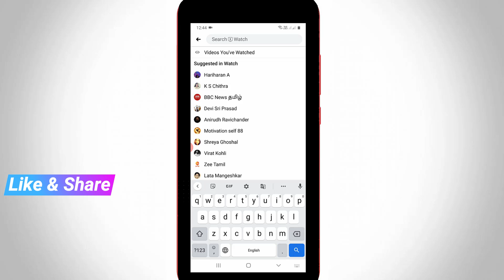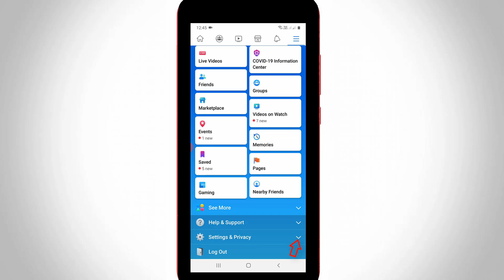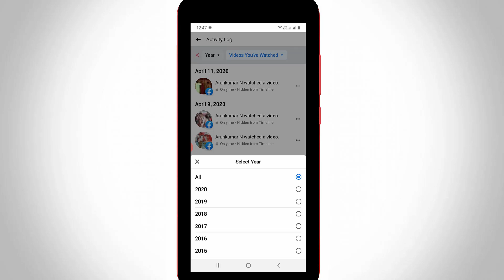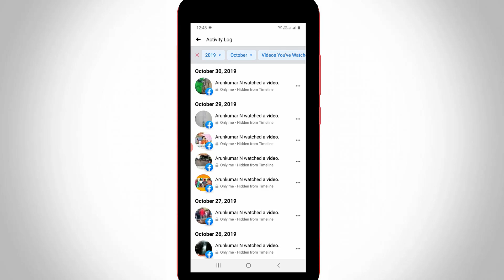How to Delete Facebook Watched Videos History||Clear Videos You've Watched on Facebook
This tutorial is about how to delete watched videos on facebook.

This method also works for ios iphone,ipad and pc mode.

Always use 2022 released new update of application in your android phone.

By using this activity log settings you can view your all activites like profile picture liked,change of dp and etc.

This video has english subtitle at same time tamil,kaise kare hindi,telugu,kannada and malayalam region people's are can easily understand it.

how to remove watched video history from facebook mobile :

1.If you want to find your recently watch movies in facebook just follow me friends.

2.Just open your facebook app or fb lite application,and click to login your account details.

3.In home page section you can press fb videos icon and then it shows some suggestion based video.

4.But you can press search tool icon.

5.Now you can select "Videos You've Watched" option and it is placed under the search bar.

6.And select "Category" as videos you have watched and also search year wise videos.

7.Once you done this process,finally you can see your already viewed contents.

8.And then press dot icon and simply press "Clear".

9.Now your watch history is permanently deleted from your list.